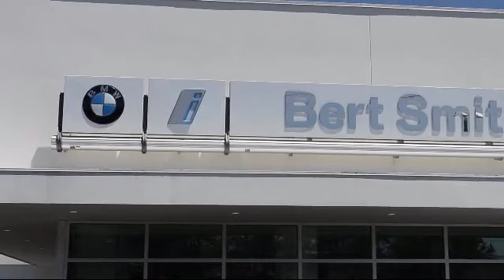2018 BMW 2 SERIES 230i St. Petersburg Tampa Clearwater Bradenton Palm Harbor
2018 BMW 2 SERIES 230i Stock Number: H88027 Vin:WBA2M7C55JVA97441.